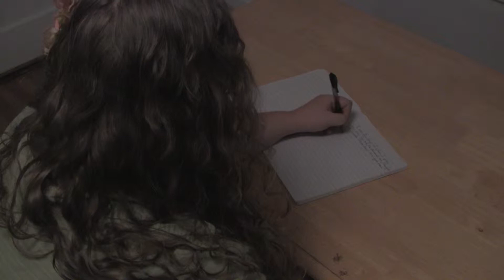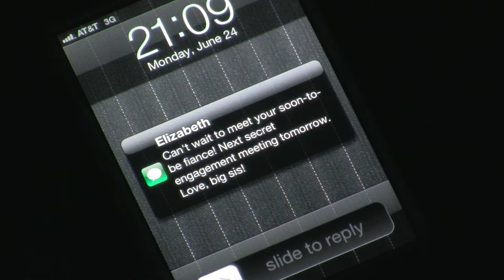Bishop Jonathan Misguided